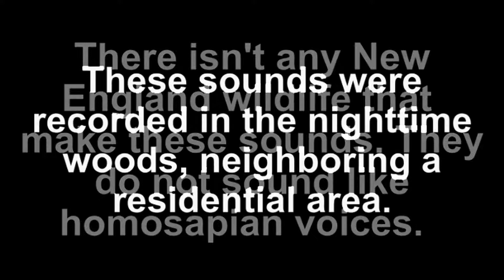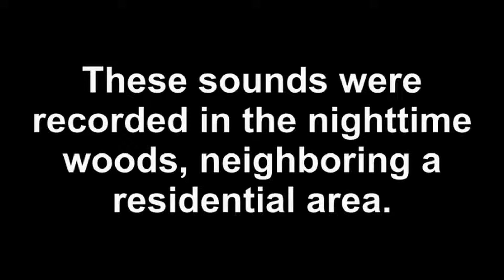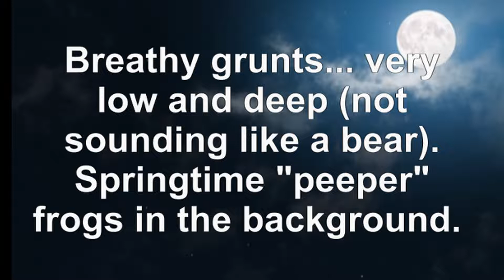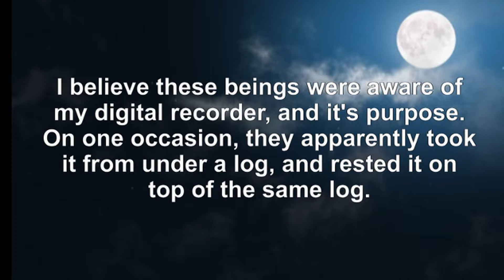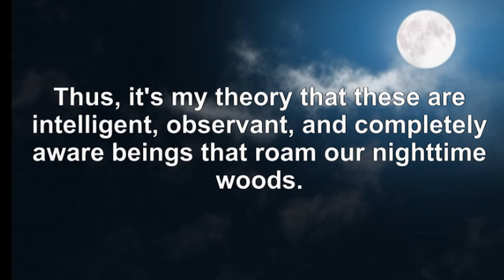Winsted Wildman Research Org: Sasquatch Sounds, indicating caution and intelligence!!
I truly wish we could capture some animated chatter, or samari sounding yells... reminiscent of the famous Sierra Sounds. But the nocturnal forest dwellers I monitor are stealthy, self aware, and super intelligent. They speak at low volume, even whispering at times. And they know an audio recorder when the see one... even finding them hidden under logs, and placing them on top of the log.
Note: The narrator, JJ, has a slight speech impediment. To compensate, we speed his audio up, and lower the pitch slightly. ALL audio of possible Sasquatch people is unaltered. except for volume and noise reduction!